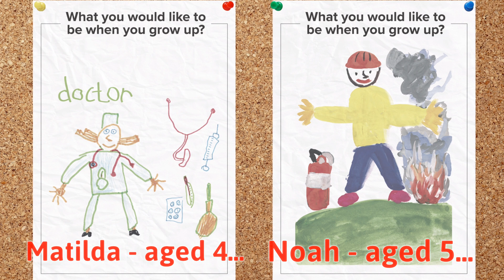School Attendance - Don't Let Your Dreams Fade Away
School attendance is important.

It can help us achieve and be who we've always wanted to be.

We all wanted to be something when we grew up, but not attending school means that those dreams could fade away.

Be in it (school) to win it - don't let your dreams fade away.